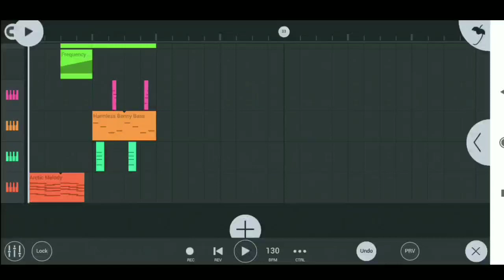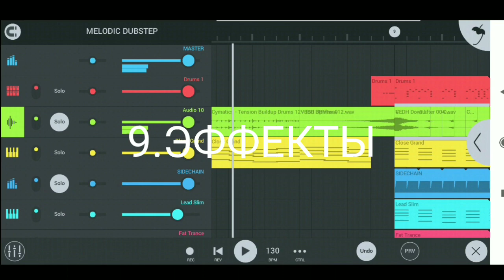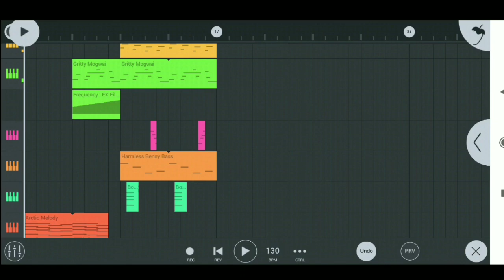КАК СДЕЛАТЬ MELODIC DUBSTEP В FL MOBILE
Если остались те, которые хотят увидеть ещё туториалы на моём канале, отпишитесь в комментах.